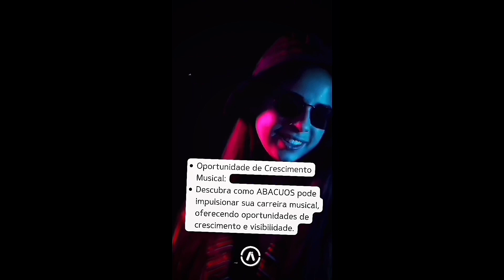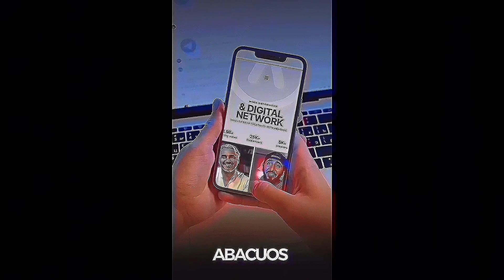O FIM da TURNÊ AmarElo? | PodCast